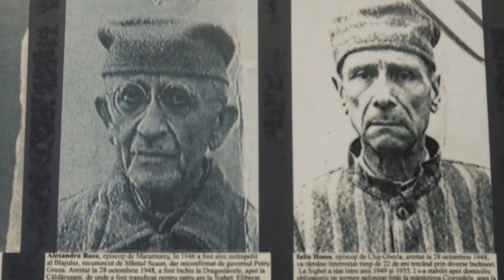The Hymn of Bishops Martyrs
BLAJ, Romania (AP) — Pope Francis is paying homage to Catholics who were persecuted, tortured and killed during Romania's communist regime as he beatifies seven bishop martyrs on his third and final day in the country.

Francis is to preside over the beatification ceremony Sunday in Blaj, a stronghold of the Greek-Catholic church that was outlawed during communism. The seven bishops had been arrested and imprisoned between 1950 and 1970 for adhering to their faith.

Francis is expected to hold them up as models for the Romanian faithful today.

The Mass is being celebrated on the symbolic "Field of Liberty," a huge expanse east of Blaj that was the site of an important nationalist rally in 1848. A century later, communist leaders marking the anniversary at the field demanded that Greek-Catholics join the Orthodox church.

Imnul Episcopilor Martiri
Interpretare: Corala Catolica
Solistă: soprana Mihaela Buhaiciuc
Aranjament muzical: dirijor Mihail Gorbonov
Compozitor: Anamaria Carmen Opreanu
Videoclip: Ana Boariu